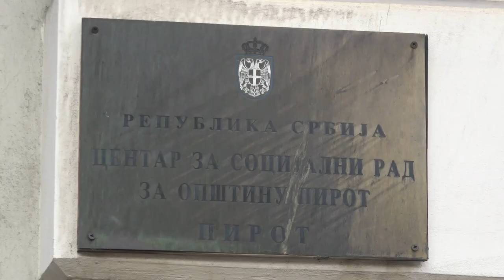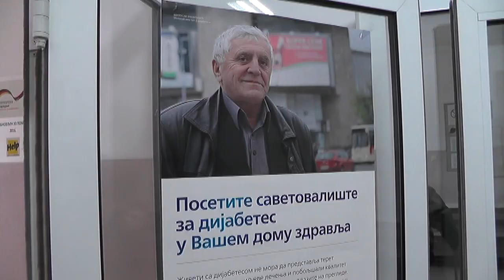GRAĐANI UDRUŽENI DA POMOGNU SUGRAĐANINU VLADIMIRU RADENKOVIĆU